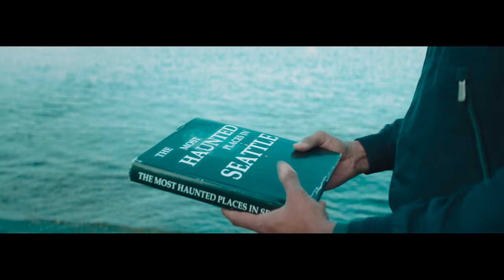Silence TEASER | R Madhavan | Anushka | Michel Madsen | Hemant Madhukar | Nishabdham English Teaser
Silence TEASER on People Media Factory. Silence / Nishabdham is a multi-lingual 2019 latest movie ft. Anushka Shetty, Madhavan, Anjali, Michel Madsen, Subbaraju and Shalini Pandey. Directed by Hemant Madhukar. Music by Gopi Sundar. Produced by People Media Factory In association with Kona Film Corporation. Silence / Nishabdham latest movie is shot simultaneously in Telugu, English, Tamil, Malayalam and Hindi, with the English version titled as Silence.

Wishing our Anushka Shetty a very Happy Birthday.

Movie Details:
Movie Name: Nishabdham/Silence
Director:Hemant Madhukar
Production Company: People media factory in association with kona film corporation
Cast: Anushka Shetty, Madhavan, Anjali, Shalini Pandey,Michael Madsen,Subbaraju,Avasarala Srinivas
Cinematography: Shaneil Deo
Language: Telugu, Tamil, Malayalam, Hindi  and English